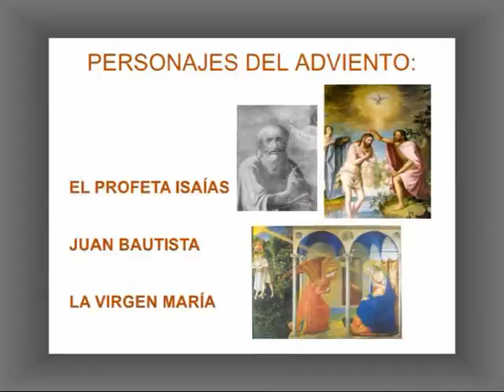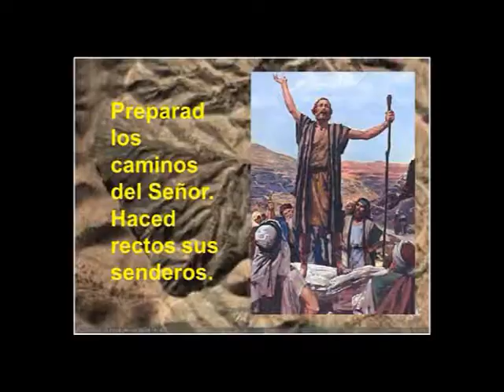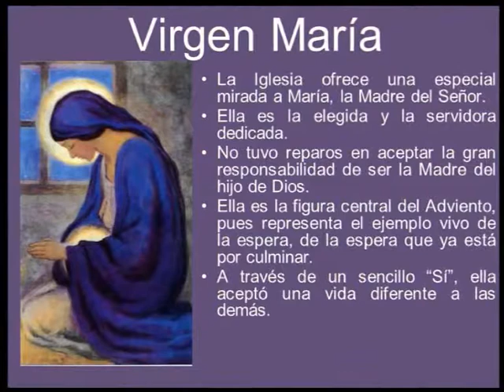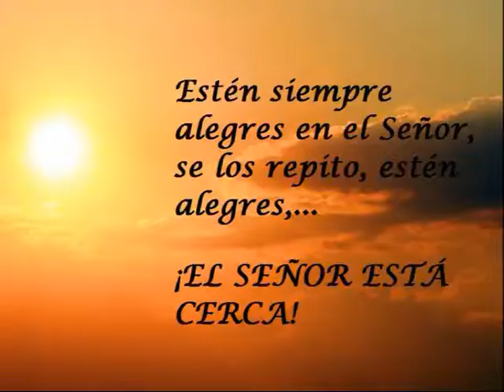Padre Roberto Pini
Continuamos con ADVIENTO . . .